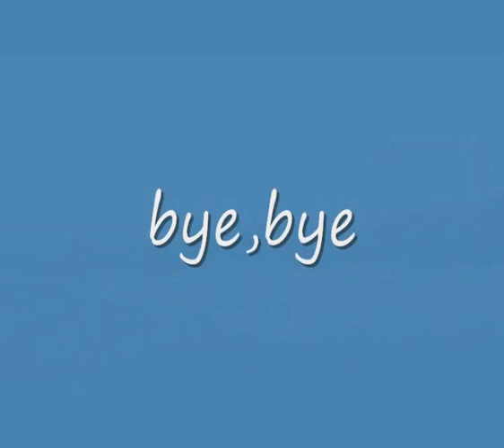ZALEW KOSZALIŃSKI gotowy ! /film 3./ - 3.11. 2013, niedziela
Powstaje przepiękny zakątek Koszalina . To niesamowite , jak człowiek potrafi  fantastycznie kształtować krajobraz.

a/  wpisz:  Koszalin
b/  ustaw kursor  w prawym dolnym rogu ekranu,przytrzymaj i przeciągnij obraz wzdłuż przekątnej , w kierunku lewego górnego narożnika ekranu.